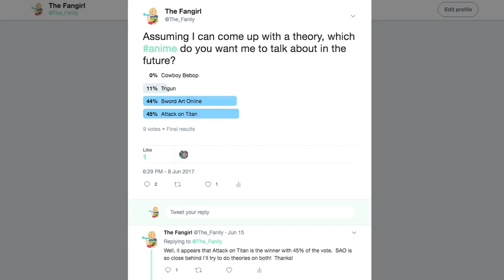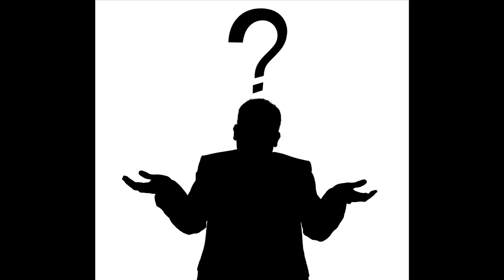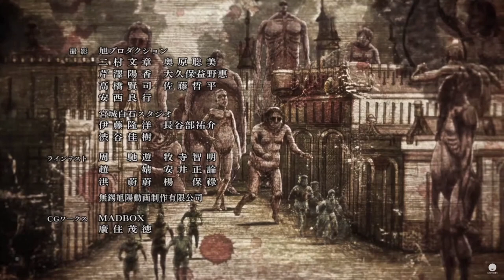Attack on Titan Anime Theory - Why Were Titans Created?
This theory is based on the 2 anime seasons with NO manga influence.